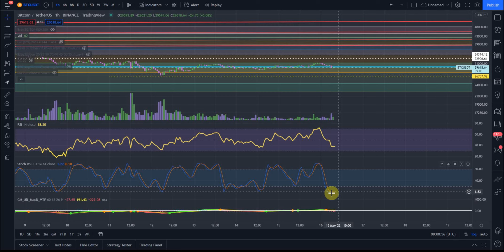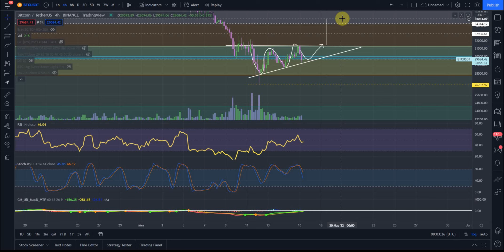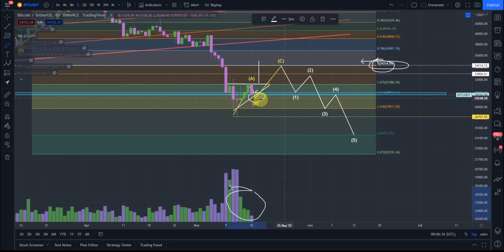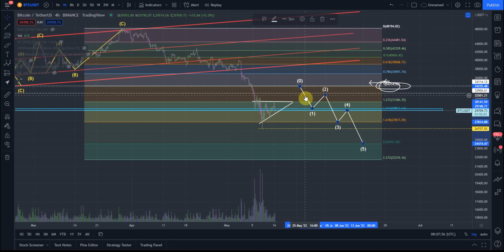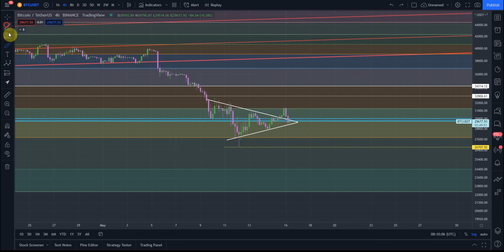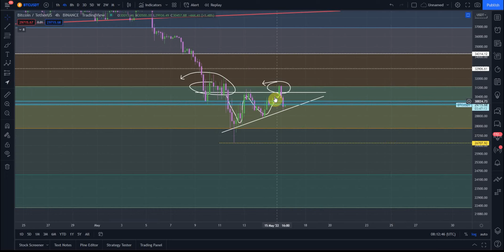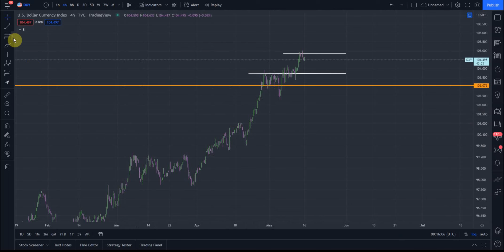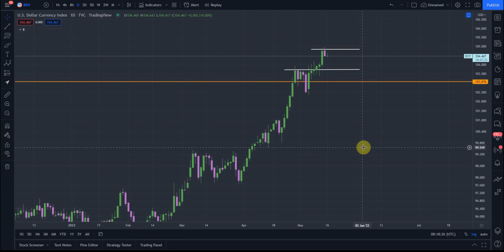👉 KRYPTOWALUTY ANALIZA - BITCOIN UPDATE - BITCOIN ANALIZA TECHNICZNA ⚠️ BTC ⚠️